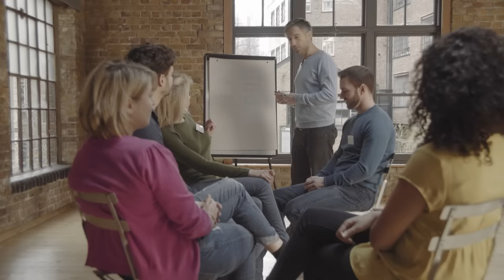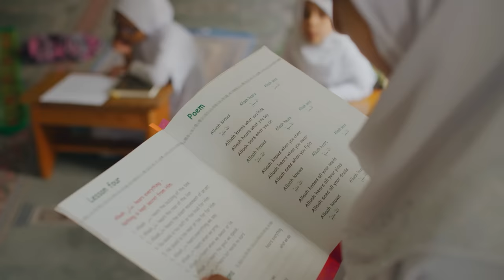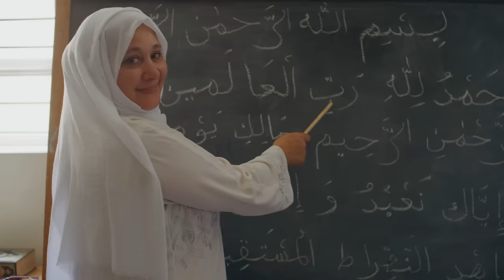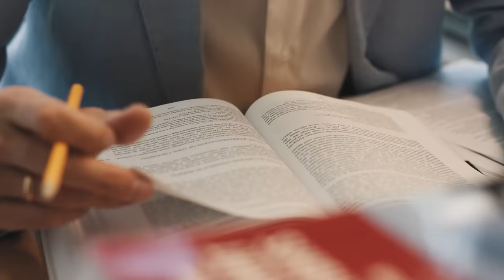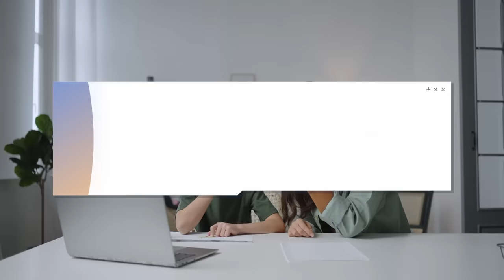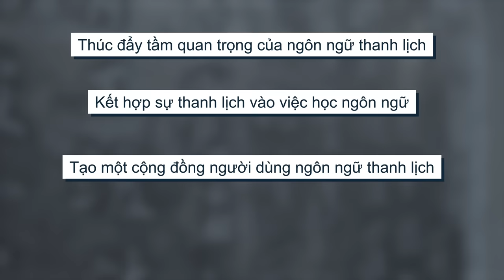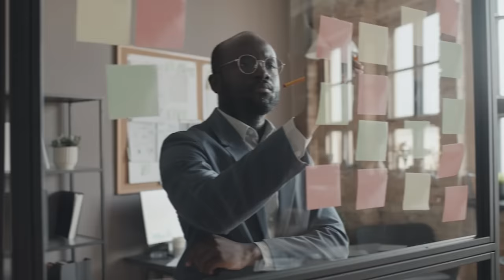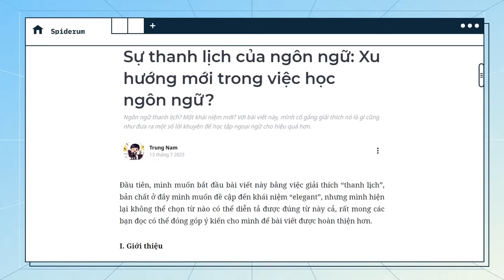Tinh tế dùng NGÔN NGỮ: NẮM THÓP cả THIÊN HẠ trong tay? | Trung Nam | Giáo dục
Nếu như bạn là một fan của điện ảnh, hẳn bạn đã từng nghe qua cái tên “Catch me if you can”, kể về hành trình lừa đảo trên nhiều danh tính đầy kỳ tài của chàng trai 16 tuổi Frank Abagnale do nam tài tử Leonardo diCaprio thủ vai. Bộ phim lấy cảm hứng từ câu chuyện đời thực này đã cho thấy tài nghệ ăn nói có thể giúp một con người hóa trang và thành công làm nên những phi vụ lừa đảo độc đắc đến nhường nào. Đặc biệt, việc chàng trai 16 tuổi Frank có thể dễ dàng đóng vai, hoạt động các ngành nghề như bác sĩ, luật sư, sử dụng mồm mép để đi lừa đảo hoàn toàn dựa vào những gì hắn học lỏm qua TV, càng cho thấy, biết ăn nói, biết sử dụng từ ngữ hợp tình hợp lý, bạn có thể tiến rất xa trên chặng đường của mình.

Ví dụ trên là 1 ví dụ vui, nhưng lợi ích của việc biết sử dụng ngôn ngữ linh hoạt, tinh tế có thể mang lại lợi thế thì là sự thật. Ngôn ngữ là nền tảng giao tiếp của con người, một công cụ mà chúng ta sử dụng để thể hiện suy nghĩ, truyền đạt thông tin và xây dựng mối quan hệ. Tuy nhiên, sức mạnh của ngôn ngữ vượt ra ngoài chức năng đơn thuần. Khi được sử dụng một cách tinh tế, ngôn ngữ có thể truyền cảm hứng, thuyết phục và tạo ra tác động lâu dài.

Trong video này, hãy cùng chúng mình làm sáng tỏ về sự thanh lịch của ngôn ngữ, tầm quan trọng của nó và lý do tại sao người học ngôn ngữ nên chuyển trọng tâm sang việc làm chủ nghệ thuật này qua bài viết “Sự thanh lịch của ngôn ngữ: Xu hướng mới trong việc học ngôn ngữ?” của tác giả  Nam Trung nhé.

Cùng bắt đầu thôi!

Các đầu sách bạn có thể quan tâm:
Nội dung:
00:00 - Intro
01:29 - Hiểu sự thanh lịch trong ngôn ngữ
02:18- Tầm quan trọng của sự thanh lịch trong ngôn ngữ
03:31 - Vấn đề với các phương pháp học ngôn ngữ hiện tại
05:07 - Sự cần thiết phải thay đổi trong việc học ngôn ngữ
06:26 - Cách học và sử dụng ngôn ngữ một cách thanh lịch
08:08 - Làm cho sự thanh lịch trong ngôn ngữ trở thành xu hướng
08:49 - Sức mạnh khi kết hợp ngôn ngữ thanh lịch và cách ứng xử thanh lịch
11:17 - Outro

Bài viết: Sự thanh lịch của ngôn ngữ: Xu hướng mới trong việc học ngôn ngữ?
Được viết bởi: Trung Nam
Giọng đọc: Nguyễn Lê Minh Thi
Editor: YOSHY